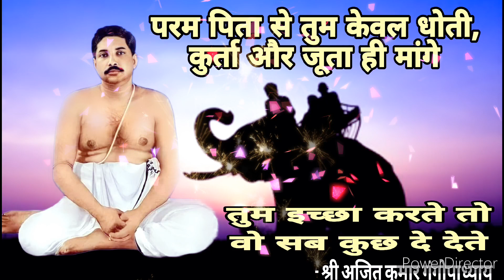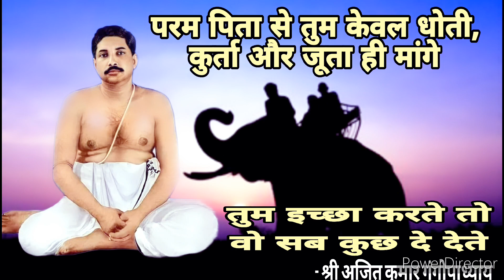तो क्यों न हम सब ठाकुर से ठाकुर को ही मांग लेंanukulthakur